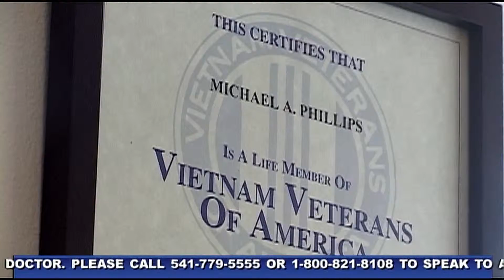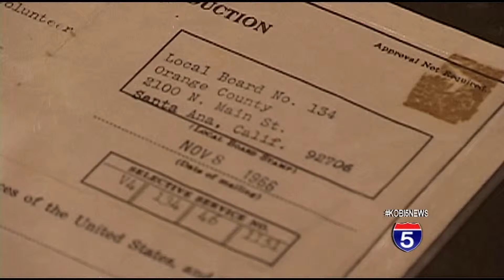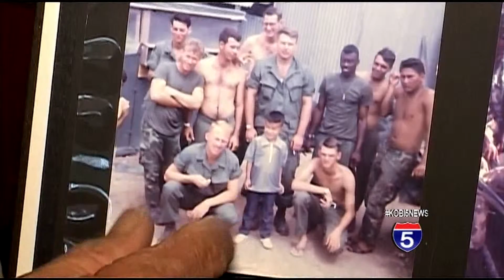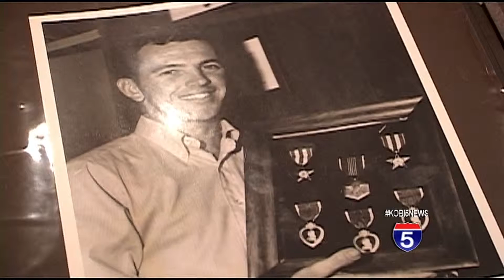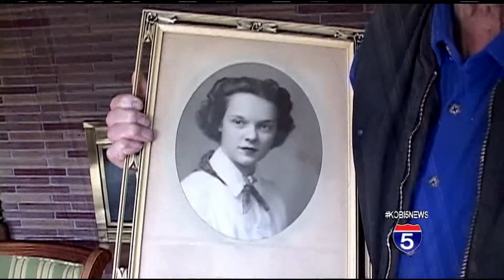A Salute To Our Veterans